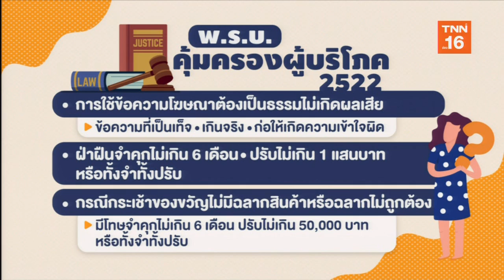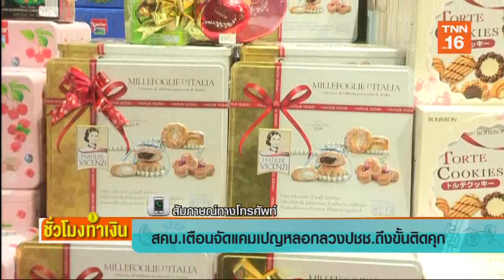สคบ.เตือนจัดแคมเปญหลอกลสงปชช. ถึงขั้นติดคุก | ชั่วโมงทำเงิน | 18-12-62